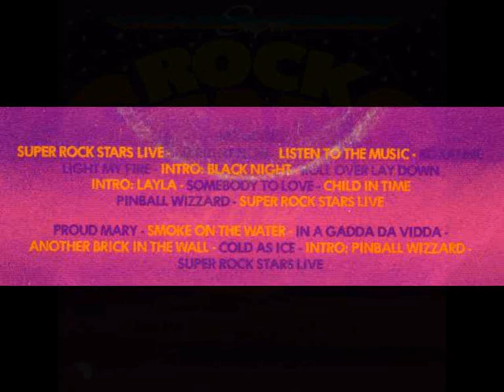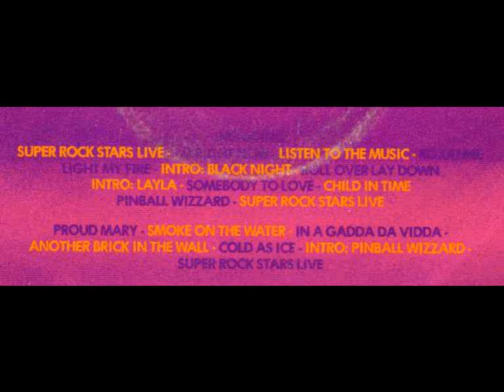Super Rock Stars Live